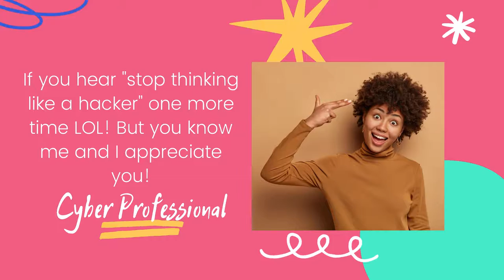We're at 800+ Subs THANK YOU!!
J#Creativity

PERSON-CENTERED CYBER COLLECTION AVAILABLE NOW ON TEESPRING!!! DESIGNED BY ME!!

MY CYBERSECURITY/ LEARNING AND DEVELOPMENT/ FIERCE SPIRITUALITY AMAZON WISHLIST